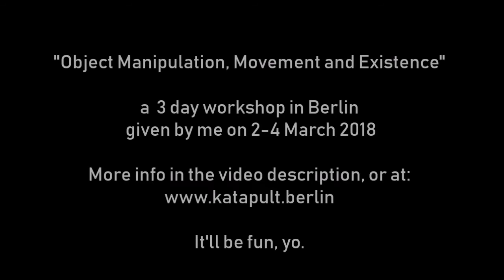Spoon Isolation. (3-day workshop in Berlin teaser)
"In this workshop, we might:

-Explore the fundamentals of graphic object manipulation and apply them irresponsibly to any object (ball, stick, chair, car, dust, the city of Berlin, etc)
-Come closer to our sensory moment-to-moment experience.
-Widen the scope of what we deem worthy of fascination.
-Explore our human bodies: mechanical notions of precision, minimal effort, control,… and less mechanical (but still physical) notions of receptivity, curiosity, authenticity,…
-Find great enjoyment in correctly acquiring technique.
-Find great enjoyment in throwing it out the window.
-Drink water slowly.
-Learn how to make a shoe fly.
-Notice our existence.

I’ve always loved looking for what is in common between seemingly separate things. How deep must I go to find something essential enough that it unites them? The more I pay attention to the essence of things, and physically acknowledge it, the smoother I live, because while things come and go, the essence remains… What is in common with all of existence? What is there nothing else than? This workshop was built from this love for what’s fundamental, be it in a technique or in life in general, and a deep respect for what is true on the first step and remains true up until the eleven millionth (maybe even further, I don’t know yet). Therefore people of all technical levels and also non-jugglers will, I believe, find joy in it.

Please bring a ball and a stick.
Ball: any ball that stays spherical in your hand (no beanbags). Ideally between the size of a tennis ball and a grapefruit, and between the weight of a tennis ball and a grapefruit. A tennis ball is ok, please no grapefruits. Stage balls for example are great.
Stick: any straight line of an object between 30 cm and 1 meter of length (plastic tube, broomstick, metal rod,…)

If you’re a juggler or an object manipulator, bring your objects."